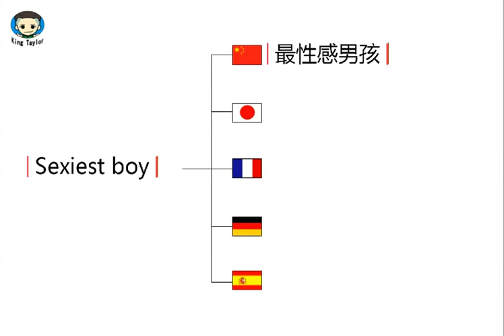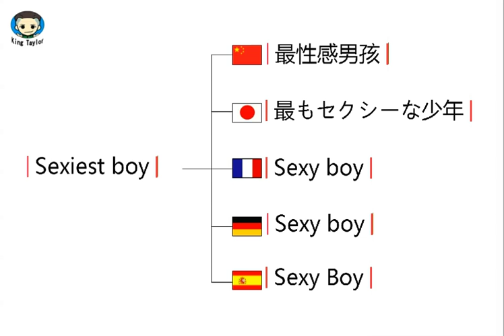How to pronounce Sexiest boy in German，French，Japanese，Chinese and Spanish